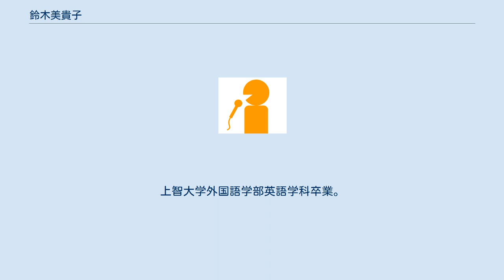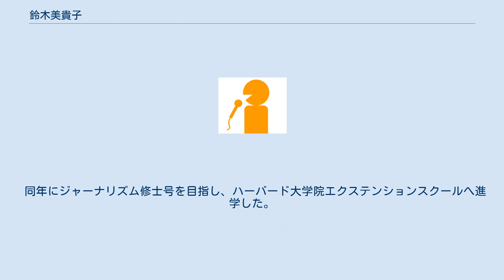鈴木美貴子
鈴木 美貴子（すずき みきこ、Mikiko Suzuki 1986年11月10日 - ）は日本のバイリンガルアナウンサーである。
元NHKワールドTV英語リポーター・NHK仙台放送局キャスター。
メリディアンプロモーションに所属。
2018年にアメリカのバブソン大学のビジネススクールにてMBAを取得。
同年にハーバード大学の大学院に進学した。
 茨城県つくば市出身。
カリフォルニア州サンタクルーズで育つ。
茨城県私立茗溪学園中学校・高等学校卒業。
上智大学外国語学部英語学科卒業。
 2009年からNHK仙台放送局の報道番組『てれまさむね』のキャスターとして出演。
週に5日、50分の番組にて東北の最新のニュースを担当。
2011年の東日本大震災を経験し、被災地を訪れた著名人50名以上単独インタビューを行った。
2012年からNHK国際放送（NHKワールドTV）の『NEWSLINE』で英語リポーターを務めた。
 2018年5月にアントプレナーシップの分野で全米1位のバブソン大学ビジネススクールにてMBAを取得。
 同年にジャーナリズム修士号を目指し、ハーバード大学院エクステンションスクールへ進学した。